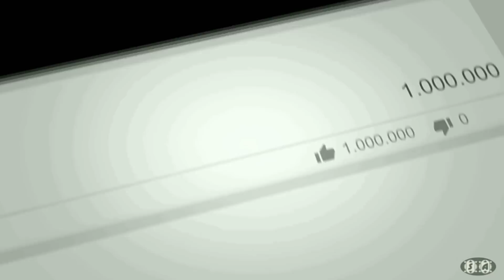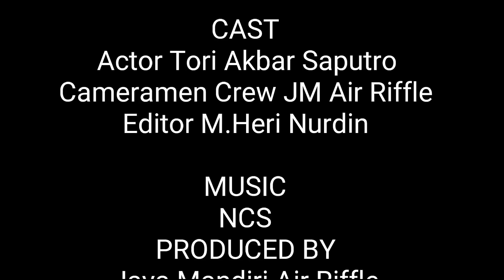TERBARUUU.....!!!!REVIEW SENAPAN ANGIN GEJLUK DWP DARI JM AIR RIFLE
INFO LEBIH LANJUT VIA WA: 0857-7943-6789